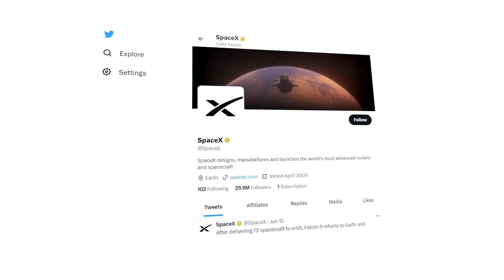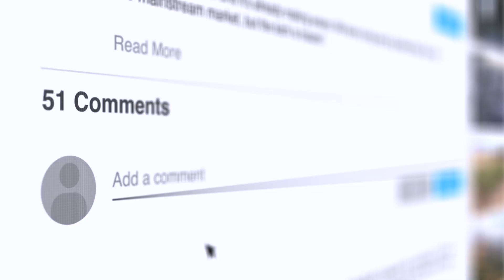Elon Musk Drops a Bombshell: Starship's 'COUNTDOWN' Launch is Underway!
Unveil the thrilling expedition of SpaceX's Starship, primed for its second launch, as it prepares to break barriers and venture into the cosmic void. This video offers a detailed exploration of the insurmountable efforts behind the imminent launch, the technical prowess of Booster 9 and Starship 25, and the advanced features of the lunar Starship variant. Witness as SpaceX marches on, pushing boundaries, redefining limits, and bringing us ever closer to the stars. Join us on this extraordinary voyage that began with Starship's maiden flight and promises to take us further than ever before.